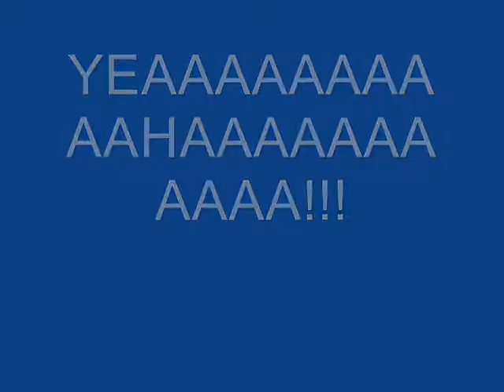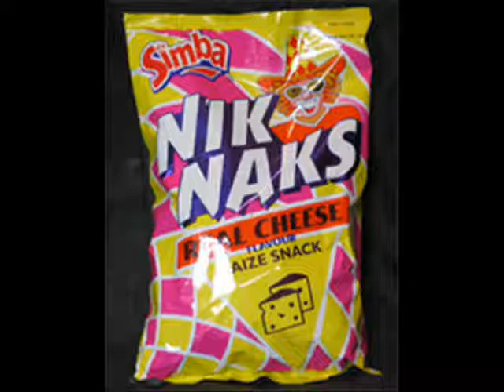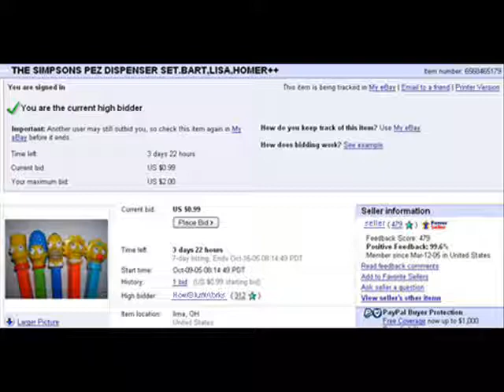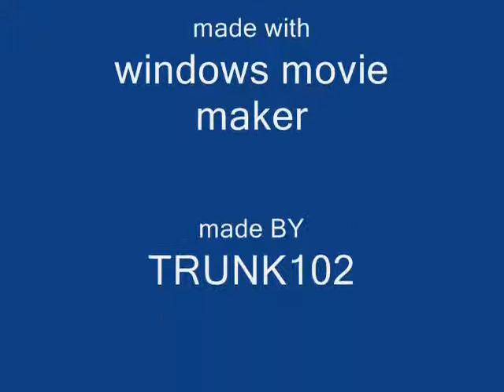Ebay song! (my version with new funny pics!)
The best weird al song ever, EBAY! RE-done by me, trunk102, with new pics, and some good laughs.  ENJOY